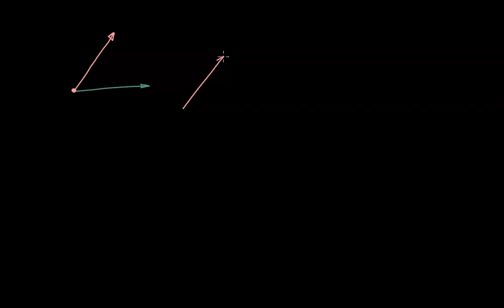04 11 01 د زاويو اندازه کول او دايروي قوسونه د زاويو اندازه کول | هندسه | څلورم ټولګی | خان اکاډمي